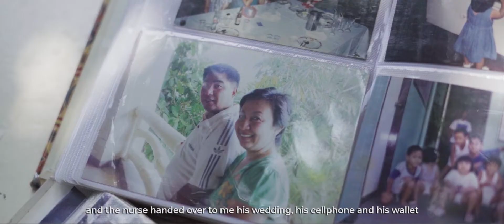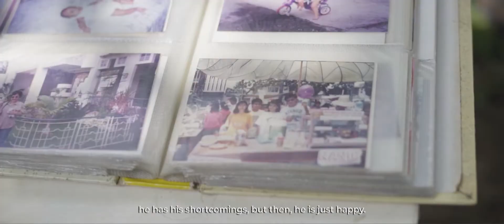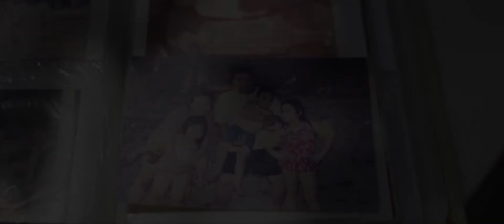Homegrown Episode 2 - Arnold's Burgerhouse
Arnold's Burger House is a local shop in Zamboanga City that sells your classic burgers and fries with their own style and flavor! Learn more about their story!